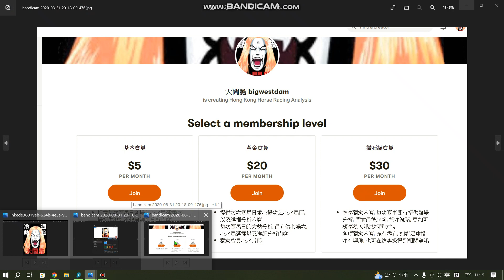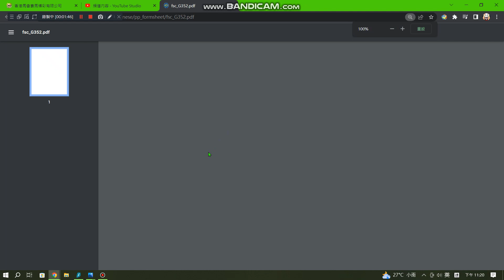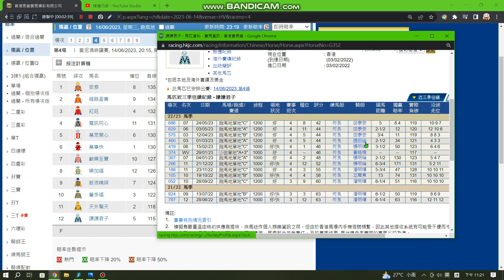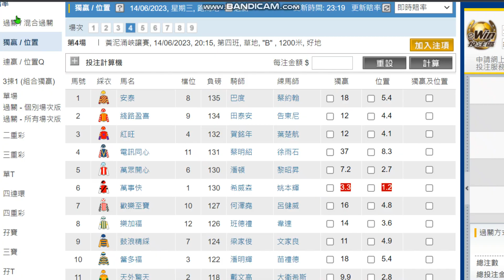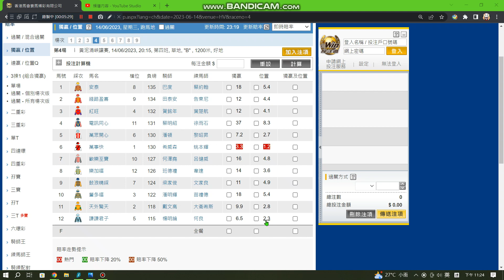14/06/2023 香港賽馬 (Happy Valley Horse Racing) 跑馬地B欄夜賽心水推介, 游水馬又係時候出黎搵食, 檔位轉好, 楊明綸復出就準備做君子